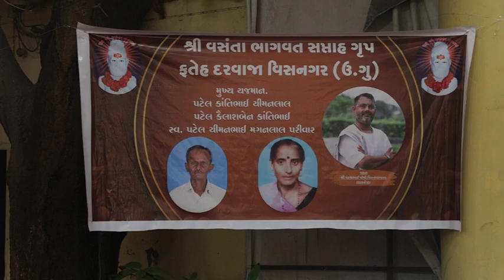શ્રીમદ્ ભાગવત કથા ,હરિદ્વાર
શ્રી વસંતા બાવા મિત્ર મંડળ વિસનગર આયોજીત શ્રીમદ્ ભાગવત કથા
શ્રી પંકજ ભાઈ જોષી (શાસ્ત્રીજી)